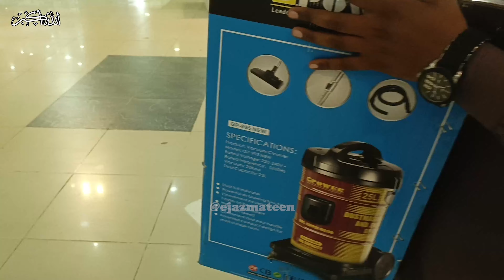M A Traders Sale | Best Vacuum Cleaner 2024 | Gpower Vacuum Cleaner | Unboxing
Is video ke ander me ne Best Vacuum Cleaner 2024 pr review dia he jo me ne M A Traders Sale se purchase kia tha last day jis ki video Abbas Ka Pakistan ne lagai thi dosto is Vacuum Cleaner ka name Gpower Vacuum Cleaner he aaj is video me is ki Unboxing bhi kr raha hon
Ejaz Mateen Official

ma traders abbas ka Pakistan
ma traders sale exposed
ma traders honest review
ma traders electronics
ma traders Froude
ma traders review
exposed ma traders
ma traders chopper
ma traders fryers

📷 My Gear 📷
Sjcam C300 Action Camera
Ulanzi RGB LED
Boya Vlogger Kit
Boya Mic
Saramonic BLINK500B2+ Wireless Mic